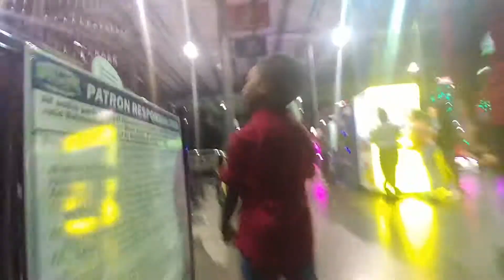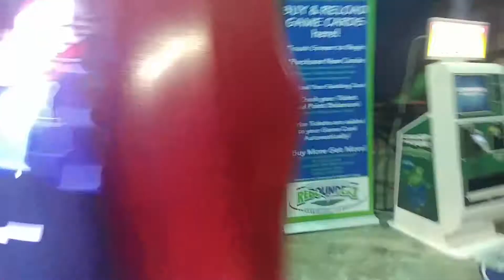why my son do that to them (Vlog)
Me and my son at rebounderz jump trampoline park. Vlog